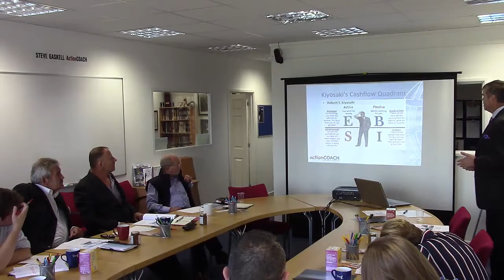Moving Business Forward | Business Growth Workshop | Business tips from Steve Gaskell ActionCOACH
By using the cash flow quadrant, you can help move your business forward to the next level. Here's a Business Growth Workshop snippet on the journey from employee to investor.

Steve helps businesses in Devon and Cornwall grow and excel using strategies and tools from ActionCOACH - the world's #1 Business Coaching firm - as well as his own unique inspirational skills and discipline drawn from a decorated, 28-year military background. To find out how Steve can revolutionise the way you run your business, email or call on or 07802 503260